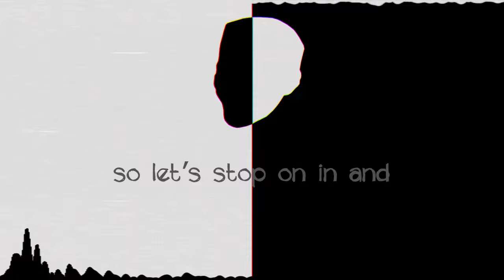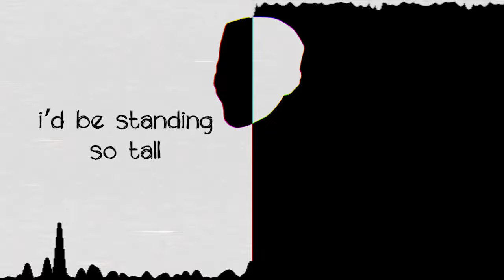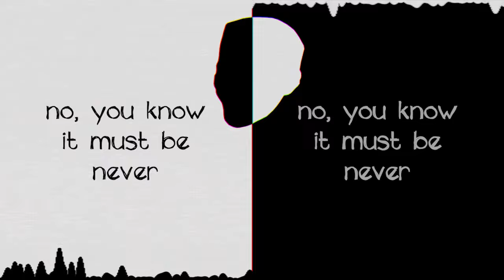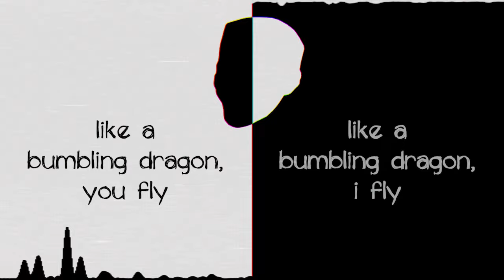Ruler of Everything (FULL Tally Hall Cover w/ Lyrics)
and thus continues the inevitable march towards a full MMMM cover album.
LYRICS:
- new lyrics indicated by [] square brackets -
- repeated lyrics indicated by () parentheses -

Juno was mad, he knew he’d been had,
so he shot at the sun with a gun.
Shot at the sun with a gun.
Oh, he shot at his wily one only friend.

[ha- hahaha, ha-ha-ha-ha HA.]

[Well listen to this.
He shot and he missed.
And so Juno got what he deserved.
Imprisonment was all that he earned.
So let’s stop on in and see if he learned a goddamn thing.]

In the gallows, or the ghetto.
In the town, or the meadow.
In the billows, even over the sun.
Every end of a time is another begun.

You understand, mechanical hands
are the ruler of everything.
Aaa.
Ruler of everything.
Aaa.
I’m the ruler of everything in the end.

Do you like how I dance? I got zirconium pants.
Consequential enough to slip you into a trance.
Do you like how I walk? Do you like how I talk?
Do you like how my face disintegrates into chalk?
I have a wonderful wife, I got a powerful job.
She criticizes me for being egocentric.

You practice your mannerisms into the wall.
If this mirror were clear, I’d be standing so tall.
I saw you stumble over clovers on the side of the hill.
I was observing the birds, circle in for the kill.

I pin you, I know you, your facade is a scam.
You know you’re making me cry, this is the way that I am.
I’ve been living a lie, a metamorphical scheme.
Detective undercover, brotherhood, objective, obscene.

Oh, no, no, oh yeah.

(Do you hear the flibbity jibbity jibber jabber?
With an “Oh my God, I’ve gotta get out of here while I have another
word to sell, another story to tell.
Another time piece ringing the bell.”
Do you hear the clock stop when you reach the end?
No, you know it must be never ending, comprehend if you can
but when you try to pretend to understand
you resemble a fool, although you’re only a man
so give it up and smile.)

Now you understand, mechanical hands
[Now I understand, mechanical hands]
Ruler of everything.
[You’re the ruler of everything in the end.]

Without looking down, gliding around.
Like a bumbling dragon, I fly.
[Like a bumbling dragon, you fly.]
Scraping my face on the sky.
[Scraping your face on the sky.]